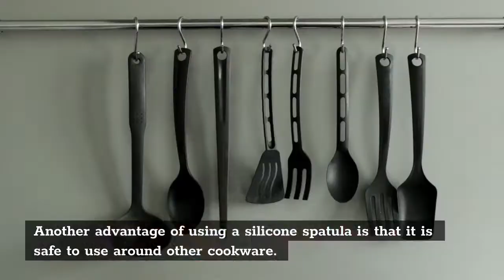Silicone Spatulas, Superb 3 Benefits of This Tools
Silicone spatulas can be used in place of either aluminum or plastic spatulas. It’s best to use them on nonstick surfaces because it makes cleaning easier. If using a stainless steel pan, make sure that your silicon spatulas do not have any sharp corners as this could scratch the surface.